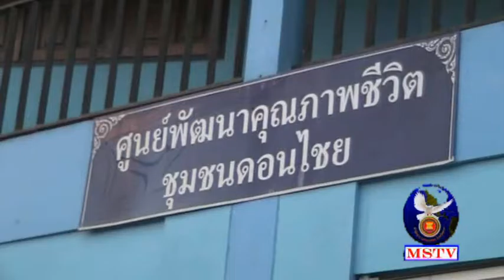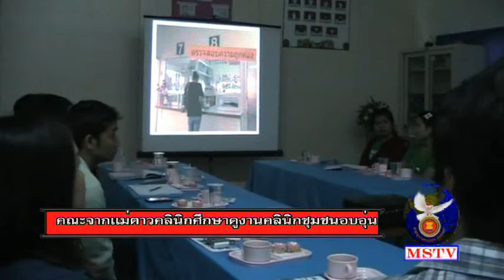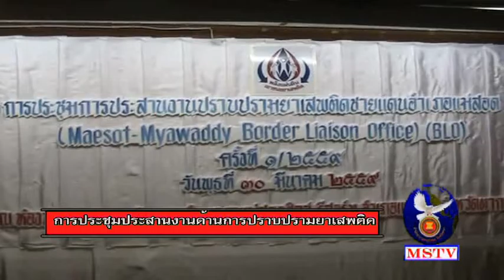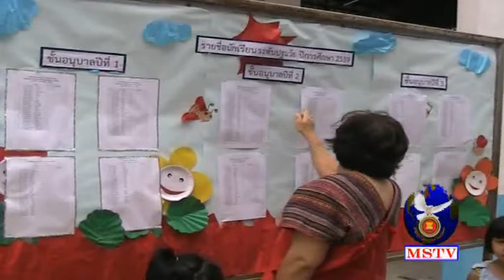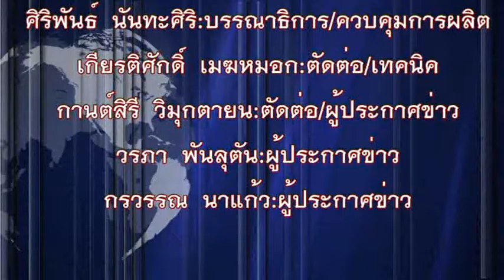31 มีนาคม 59 ข่าวท้องถิ่นแม่สอด